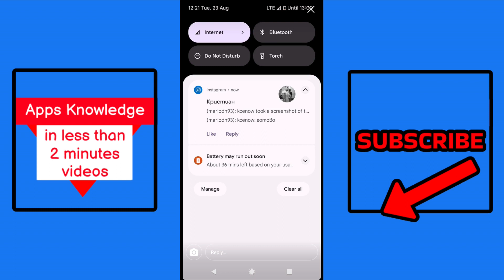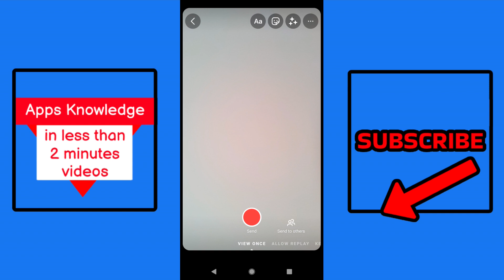All About Instagram Screenshot Notification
Does Instagram Notify You When Someone Takes a Screenshot? Find Out in This Video.